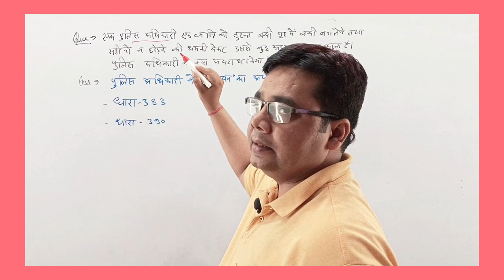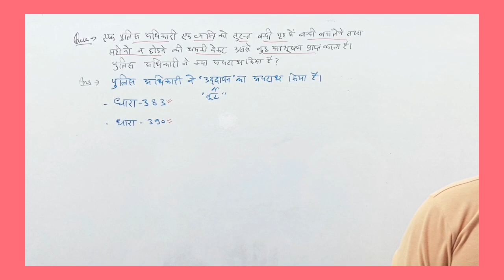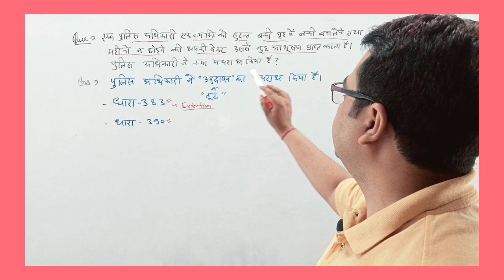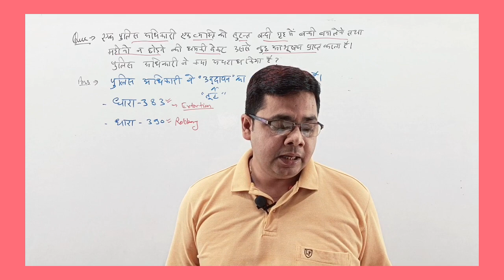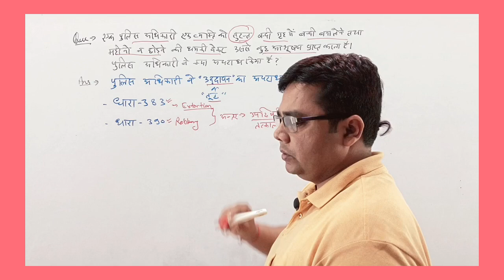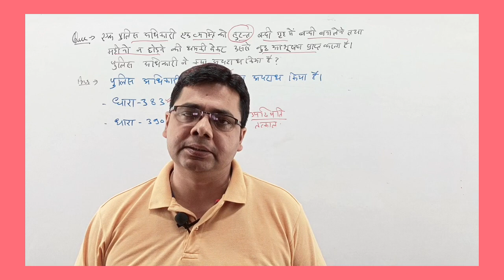I.P.C. - 383 & 390 | Extortion & Robbery | उद्दापन & लूट | By Vinay Sir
I.P.C. - 383
I.P.C. -  390
Extortion
रॉबरी
Robbery
vinay sir

Nirmana classes Ayodhya App download

problem and solution on criminal law play list

Up APO - 2022 Vacancy | Notification | New Updates | Latest news | Vacancy of UP APO 2022
Up APO - 2022 Vacancy
Up APO - 2022 Notification
Up APO - 2022 New Updates
Vacancy of UP APO 2022
Up APO - 2022 Latest news
how to crack upapo
how many attempt in upapo
upapo eligibility
reservation in upapo
handicapped reservation in upapo2022